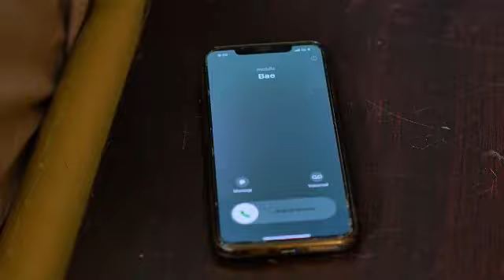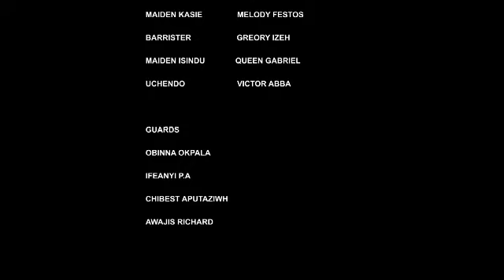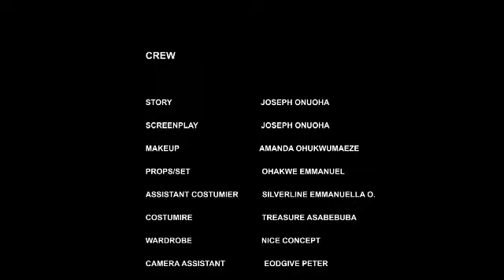THE SINS OF A KING PART 1 || WATCH THE BEST OF MALEEK MILTONS